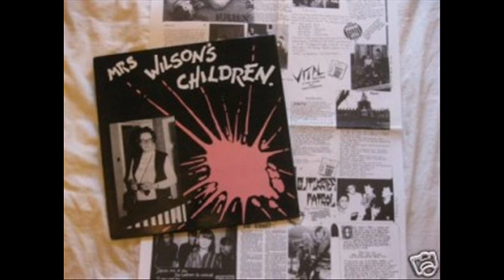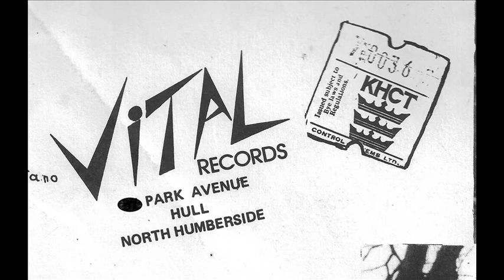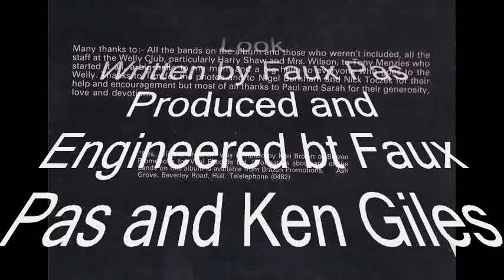Faux Pas - Look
To mark 30 years since the release of "Mrs. Wilson's Children"

"FAUX PAS"
Look
Written by Faux Pas
Produced and Engineered bt Faux Pas and Ken Giles
Recorded at Ken Giles Studio, Bridlington

"Mrs. Wilson's Children" was complied by Kari Brown of Brazen Promotions for Vital Records Ltd